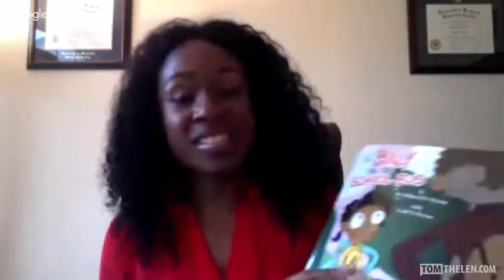Bullying Help For Parents - With Dr. Mildred Peyton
Anti-Bullying Speaker Tom Thelen interviews Dr. Mildred Peyton on how parents can help children who are experiencing bullying.